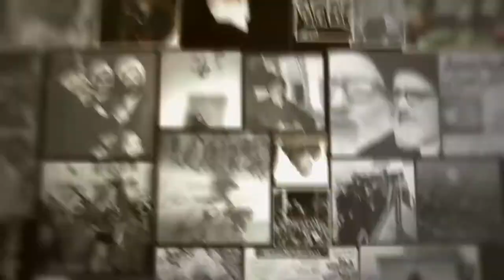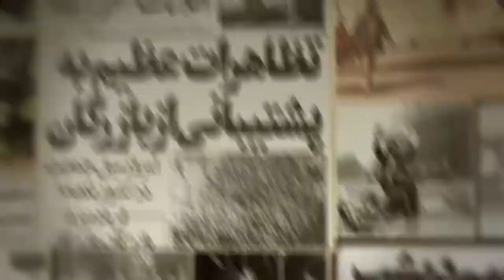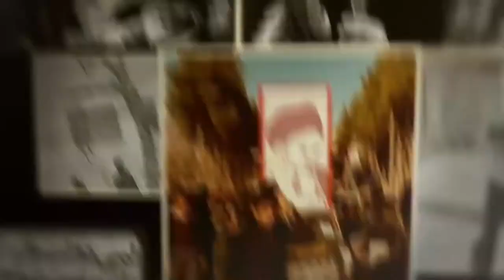تلویزیون ایران فردا